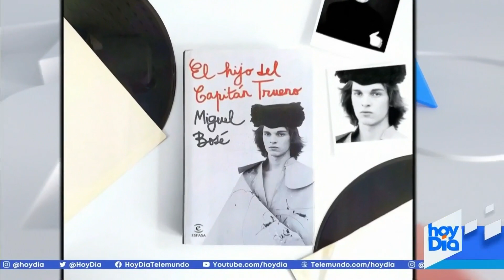COVID-19: Miguel Bosé vuelve a atacar a las vacunas | hoyDía | Telemundo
Video oficial de hoyDía. El cantante español lanzó un mensaje en contra de la vacunación contra el COVID-19. Aseguró que los gobiernos buscan matar a la ciudadanía a través de la inmunización.